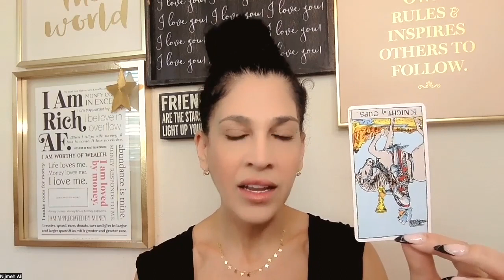Spirit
💖🌟Go where your light leads you!!!
All The Love + Light,
Nijmeh